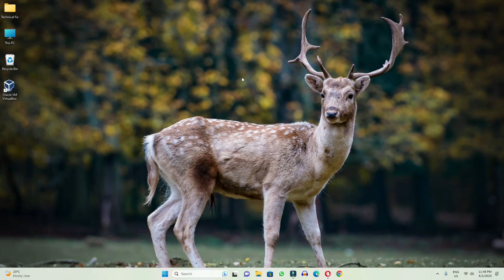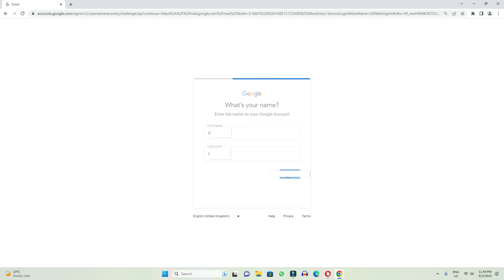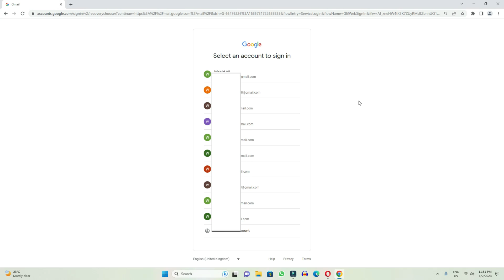How to Find All Google Account in My Phone Number | How to Find Gmail Account in Laptop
This video shows you how to find out how many Gmail accounts are created on your phone number.

Cover Topic:
1: how to find gmail account in laptop
2: how to find gmail account by phone number
3: how to find gmail account first name and last name